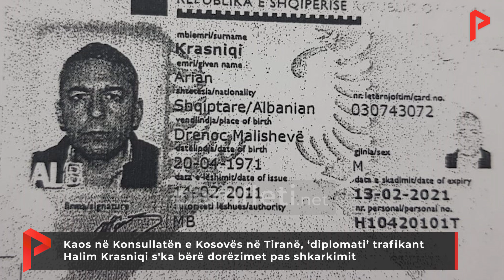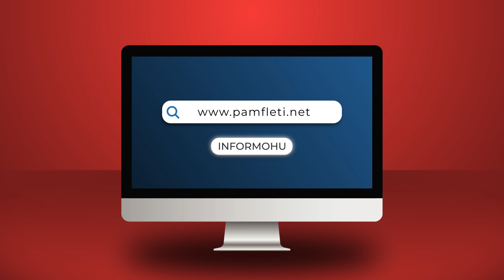Kaos në Konsullatën e Kosovës, diplomati trafikant Halim Krasniqi s'ka bërë dorëzimet pas shkarkimit